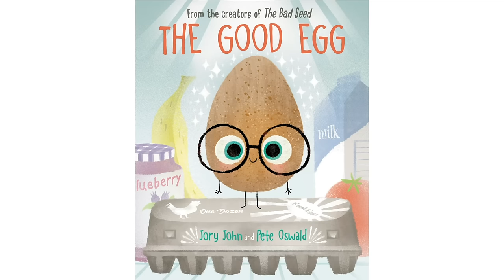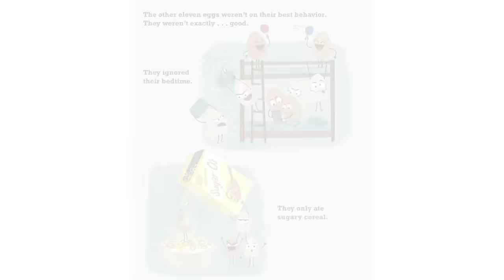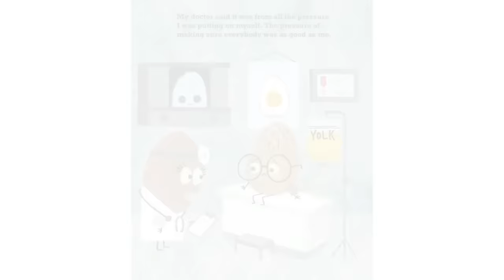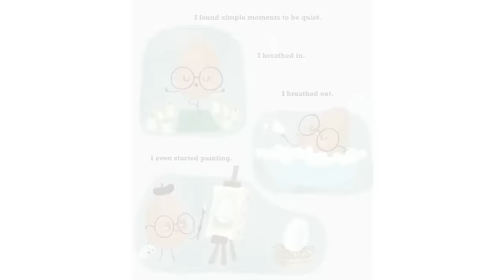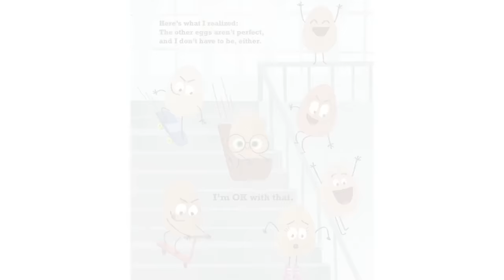The Good Egg 📚 Kids Book Read Aloud Story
The Good Egg read aloud for children is from the same bestselling creators of The Bad Seed, a timely story about not having to be Grade A perfect!

The good egg works so hard to make everyone else good that he forgets to be good to himself! This story is about being good while worrying less!

🌟 Brainteasers
🌟 Kids electronics
🌟 Fun games
🌟 And more…